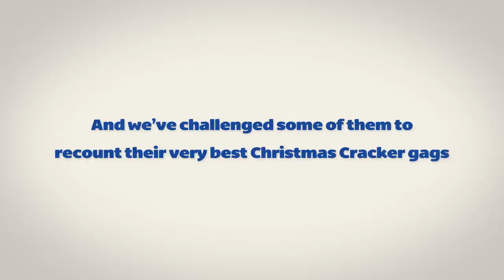Christmas crackers from National Lottery funded Team GB athletes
You've helping over 1,300 athletes prepare for the Olympic and Paralympic games. To show their appreciation this Christmas, Jess Ennis-Hill, Sir Chris Hoy, Max Whitlock and their GB team mates have prepared some of their finest festive cracker jokes for you. Be warned: some of them are really bad.